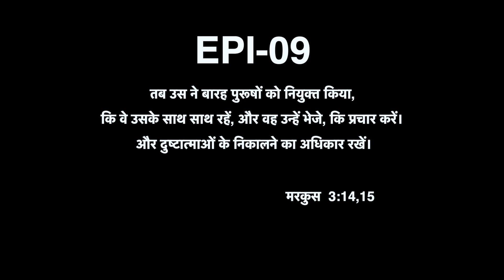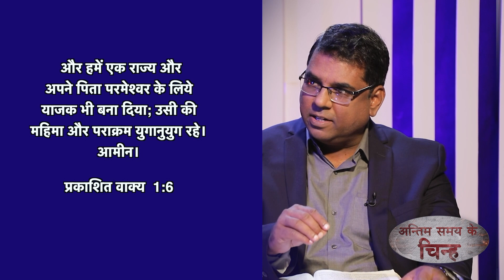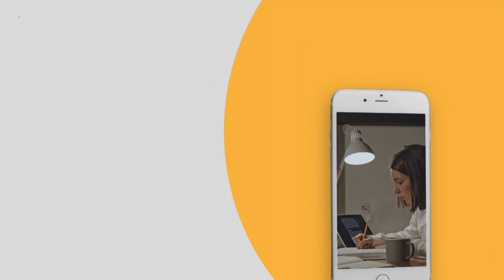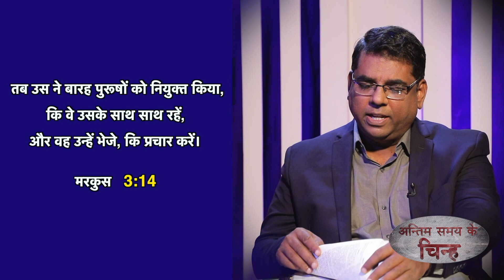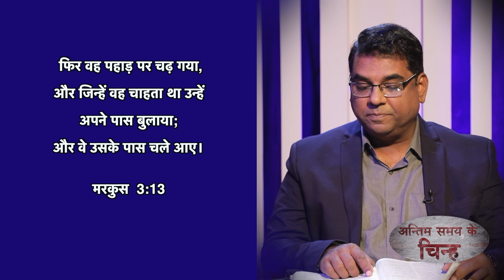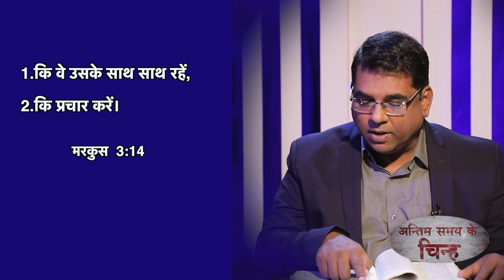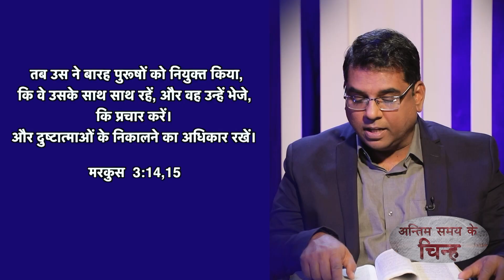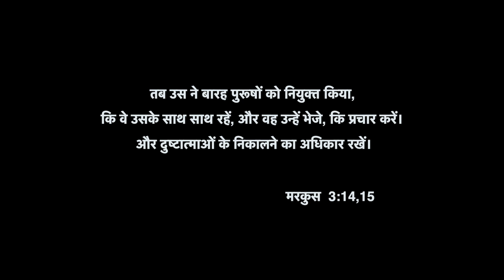How do I recognise God's call? | End Time Signs | Shubhsandesh TV